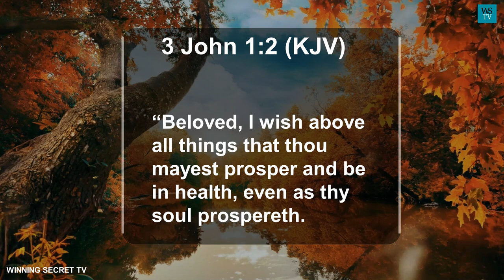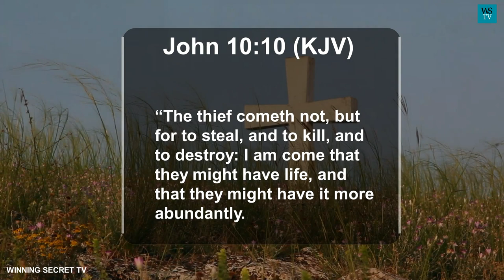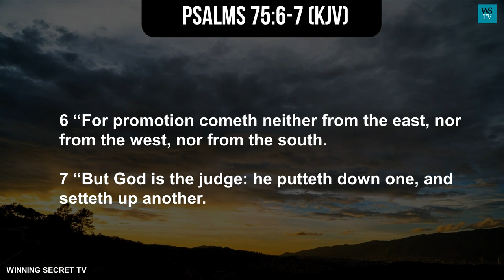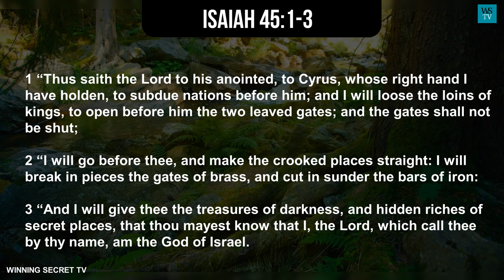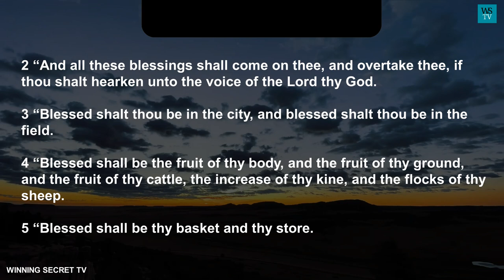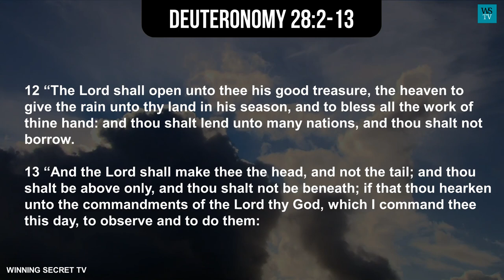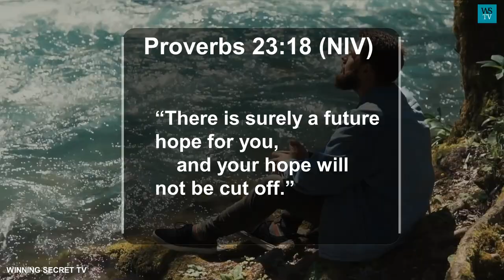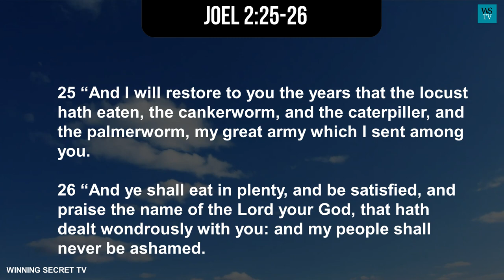God Will Give You A Miracle Of A Financial Breakthrough Prayer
Are you financially challenged?
Are you without the means to satisfy your financial needs? Do You need more money to live your dream life? Or are you at a financial fix? Are you uncertain about God's will concerning you and your finance?

If those are your situation, this clip and prayer are for you. And by the time we are done, a new you will emerge. In the name of Jesus. Contrary to the erroneous belief of many a believer, that God has little or no interest in believers'   financial prosperity. That is not true.

As a matter of fact, God actually has  premium interest in believers' financial prosperity and financial well-being.